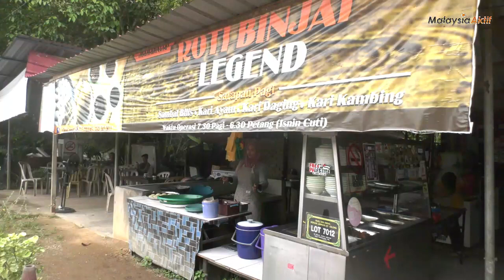ROTI BINJAI LEGEND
HULU TERENGGANU, 27 Okt (Malaysiaaktif) – Roti Binjai menjadi tarikan kerana dilihat berbentuk seperti buah binjai namun sangat sedap dimakan bersama lauk seperti kari kambing, kari ayam dan sambal bilis yang boleh dipilih mengikut citarasa pelanggan.
“Adunan pembuatan roti binjai akan dilakukan sebanyak dua kali mengikut tempahan daripada pelanggan memandangkan sambutan terhadap roti binjai sangat menggalakkan daripada pelanggan dari dalam dan luar negeri.
"Bahan utama dalam adunan roti binjai adalah tepung gandum, telur, soda bikarbornat dan planta,” kata penjual roti binjai, Zuruaidah Rusli.